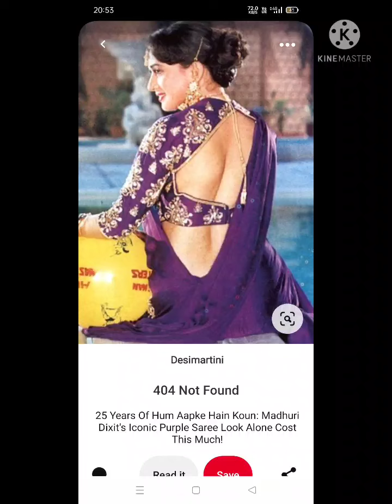Madhuri Dixit hot saree look/Georgette saree/chiffon saree/net saree/Madhuri Dixit sexy saree look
Madhuri Dixit hot saree look/Georgette saree/chiffon saree/net saree/Madhuri Dixit sexy saree look/J D Designs

Bollywood saree collection
Madhuri Dixit saree look
Bollywood ki latest sadiyan
Bollywood 2022 ki nai sadiyan
Kundan saree design
Kundan wedding saree
Kundan wedding saree collection
Moti wali saree design
Moti saree collection
kanch work saree
kanch hand work
kanch wali saree
chiffon diamond saree
Georgette diamond saree
diamond Sadi ki nai design
wedding saree collection
dulhan saree design
Dulhan Sadi ki nai design
daily wear dulhan saree
diamond saree design
diamond saree blouse design
mirchi Sadi collection
mirchi Sadi Flipkart
mirchi saree review
mirchi fashion saree review
mirchi fashion saree Flipkart
mirchi fashion saree online
tikhi Imli saree collection
tikhi imli saree
tikhi imli saree meesho
tikhi imli saree online
tikhi imli organza saree review
tikhi imli organza saree
tikhi imli ready to wear saree
silk saree design
silk saree design blouse
new silk saree blouse designs
latest silk saree blouse designs
new model silk saree blouse designs
new model silk cotton sarees with price
marwadi silk saree
rajasthani silk bandhani saree
saree designs
saree designs 2021
saree designs 2021 new
new saree designs 2021 pattu
new pattu saree blouse designs 2021
karva chauth special saree design
karva chauth saree design
karva chauth saree 2021
karva chauth saree collection
karva chauth saree look
karva chauth saree special
karva chauth ke liye special saree
karva chauth ke liye saree
karva chauth ke liye saree design
red yellow saree collection
red yellow saree combination
yellow red combination banarasi saree
yellow and red combination silk saree
yellow and red saree
yellow and red saree for wedding
haldi special with saree design
haldi special yellow saree design
haldi special saree
haldi function ke liye saree
haldi function ke liye dress
J D Designs.
pure dola silk saree price
dola silk saree meesho
dola silk saree review
dola silk saree dikhaiye
dola silk saree dikhao
lichi silk saree price
katan silk saree price
katan silk saree collection
katan silk banarasi saree online
banarasi silk saree flipkart online
banarasi silk saree flipkart par
banarasi silk saree dikhaiye
saree collection
saree collection 2021
saree collection 2021 for wedding
saree collection images
marriage saree collection images
marriage function saree collection
marriage saree style
sadi design photo
sadi fashion design
new sadi fashion design
new saree fashion 2021J
new fashion wedding saree 2021
naye fashion ki sadi ki design